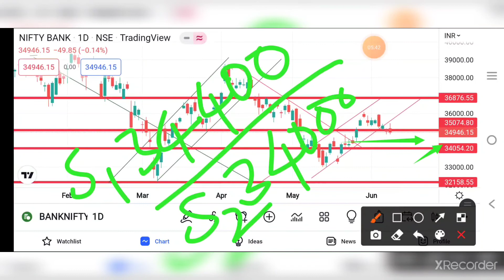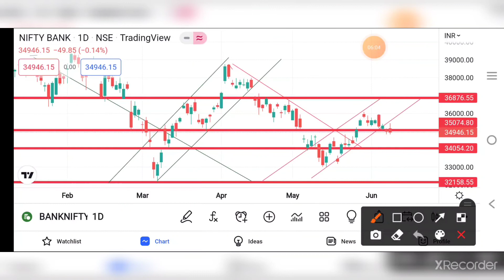BANKNIFTY PREDICTION FOR TOMORROW 09/06/22 | bankniftytomorrow | TAMIL STOCK ANALYSER